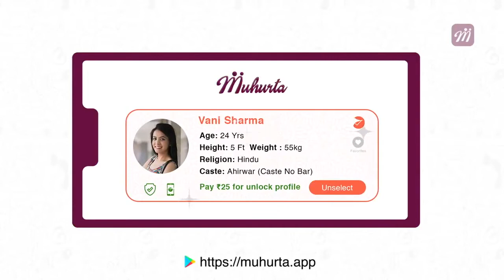Punjabi singer-actor Ammy Virk joins farmers' protest at Singhu border: Watch the video|Oneindia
Punjabi singer and actor Ammy Virk sings after addressing farmers protesting at Singhu border. watch the video.
Farmer leaders on Wednesday rejected the government's proposal to amend three controversial farm laws, and announced that they would intensify their agitation by blocking the Jaipur-Delhi and the Delhi-Agra expressways by Saturday, and escalating it to a nationwide protest on December 14. If the three farm laws are not scrapped, the farmers will block all the roads leading to Delhi one by one.